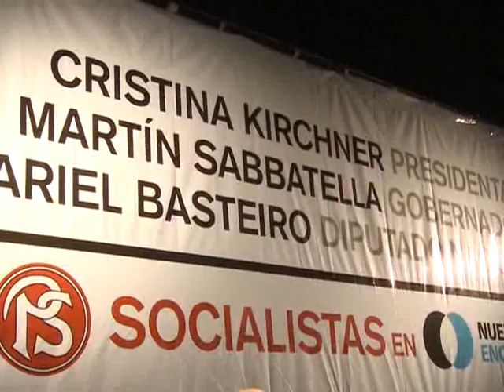Nuevo Encuentro respaldó la candidatura de Cristina Fernández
En un acto realizado en el teatro ND Ateneo, el Partido Socialista en Nuevo Encuentro respaldó la candidatura de Cristina Fernández para ser reelegida por un nuevo período como presidenta de la Nación. También presentaron oficialmente la lista de diputados que integraran la lista del Frente para la Victoria en la provincia de Buenos Aires.
Los diputados nacionales de Nuevo Encuentro Popular y  Solidario, Ariel Basteiro y Martín Sabbatella, fueron los principales oradores de un acto donde también se apoyó la candidatura de Daniel Filmus como Jefe de Gobierno de la ciudad de Buenos Aires.
En el acto estuvieron presentes, además el candidato a Jefe de gobierno porteño por el Frente para la Victoria, Daniel Filmus, una delegación de Nuevo Encuentro Capital, encabezada por Gabriela Cerruti, Gonzalo Ruanova, Rodolfo Mangas y Fernando Raffaini.